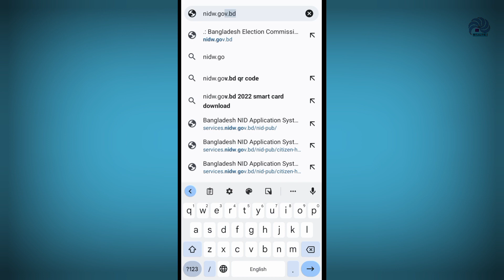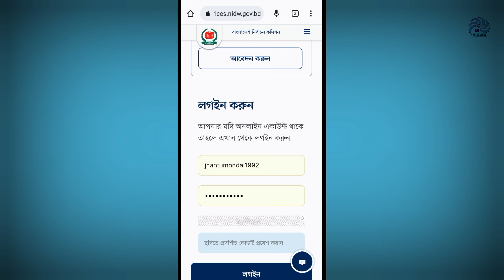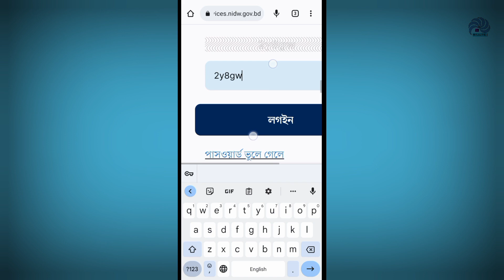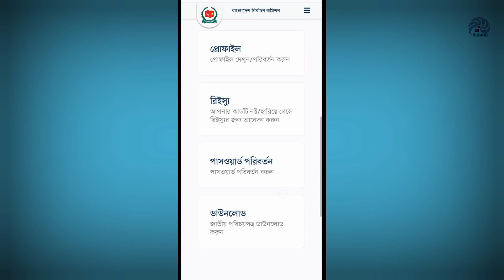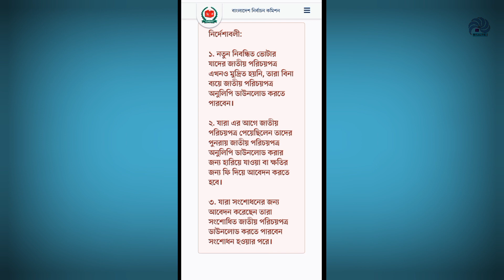NID Card Download করবেন কিভাবে || ভোটার আইডি কার্ড বাংলাদেশ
In this video how to download nid card in bangladesh. Here is the voter id card download prosses.

NID Card অনলাইন কপি ডাউনলোড
nid card check in bangladesh online
nid card online copy download
id card online copy
Nid Card bangladesh
nid service
ভোটার আইডি ডাউনলোড
nid correction
how can i get nid card in bangladesh
id card online check
national id card download